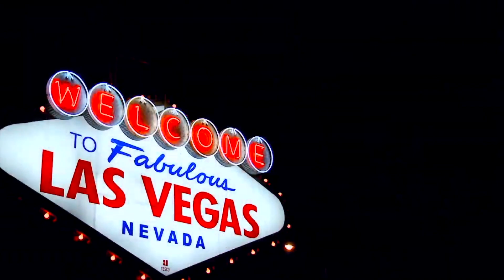Необычный новый год | топ 10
В этом выпуске вы увидите топ 10 мест подходящих для необычного нового года.
И зимой может быть жарко, особенно, если несмотря ни на что, сможете выбраться для встречи нового года в одно из предложенных в этом видео мест.
Куда поехать на новый год? Мы подскажем.

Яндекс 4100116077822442